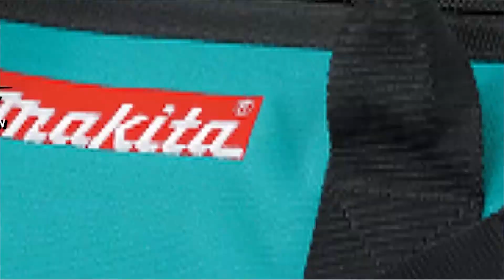2021 BEST Handheld Planer 2020 | Hand Planer | Portable Planer | Wood Planer | Top 5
BEST 5 Handheld Planer 2020

【 BEST MATERIAL QUALITY 】 - DEWALT D26677K
US PRICE
CA PRICE

【 BEST ACCURACY 】 - Makita XPK01Z
US PRICE
CA PRICE

【 BEST DURABILITY 】 - Bosch PL2632K
US PRICE
CA PRICE

【 BEST ERGONOMIC 】 - PORTER-CABLE PC60THP
US PRICE
CA PRICE

【 BEST MANEUVERABILITY 】 - WEN 6530
US PRICE
CA PRICE